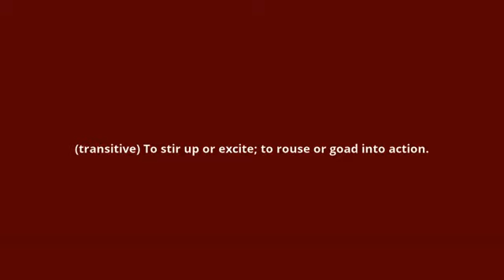what is the meaning of incite